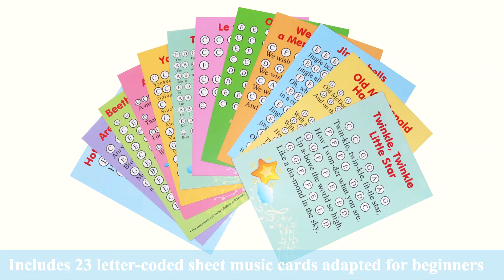Polonaise Sol Minor a xylophone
Each chromatic xylophone includes  23 letter-coded songs for kids and adults. All songs were adapted for children and for percussion musical instruments. Begin making music immediately. Even if you have no musical training.